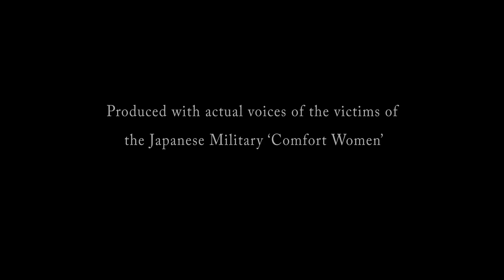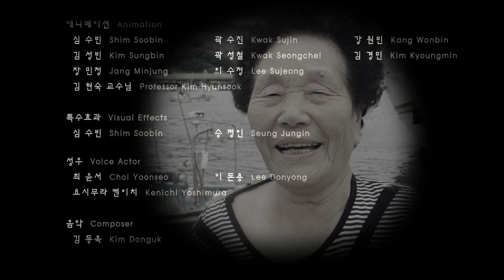Herstory Eng Student version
Story of Chung, Seo-woon, a "comfort woman" survivor, in her own narration